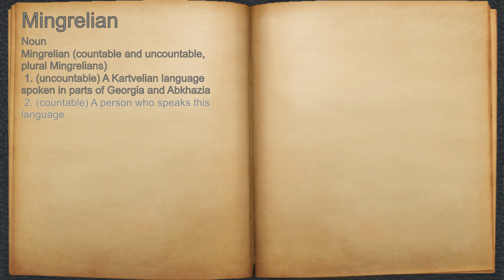What does Mingrelian mean?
A spoken definition of Mingrelian.

Intro Sound:
Typewriter - Tamskp